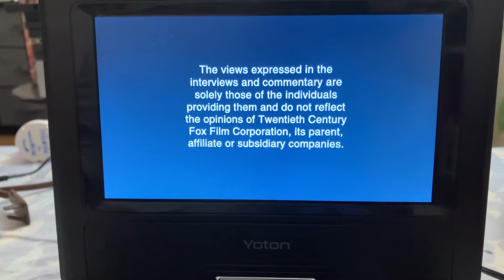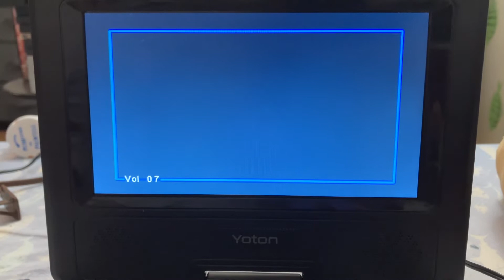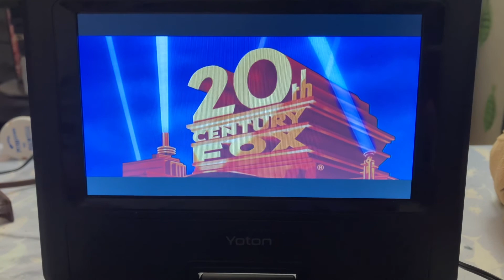Opening to Die Hard 2: Die Harder 2004 DVD (2013 Reprint)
Here’s the opening to the 2004 DVD of Die Hard 2: Die Harder (2013 Reprint):

1. FBI Warning Screens
3. DVD Menu
4. 20th Century Fox Home Entertainment logo
5. THX Broadway logo (Digitally Mastered)
6. 20th Century Fox logo (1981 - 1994)